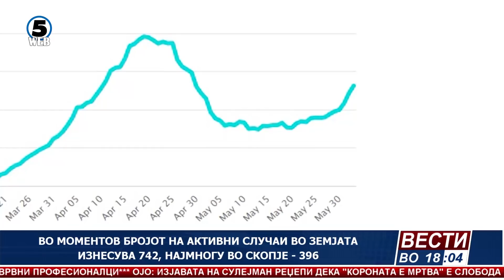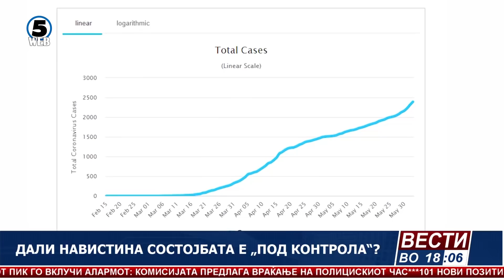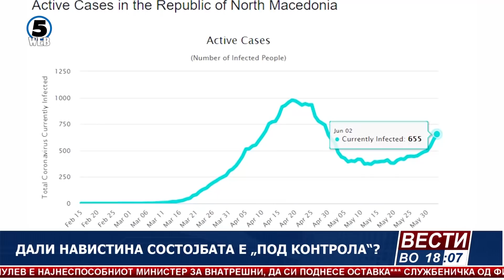Новиот пик го вклучи алармот: Комисијата предлага враќање на полицискиот час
Со троцифрен број на нововзаболени, епидимијата од коронавирус во Македонија бележи нов пик по априлскиот..